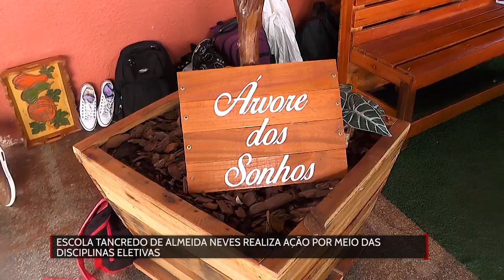Escola Tancredo Neves realiza ação por meio das disciplinas Eletivas part 1